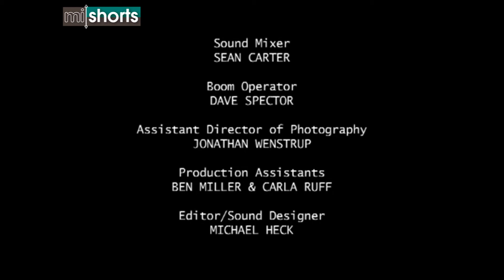Puzzled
When a puzzle enthusiast runs out of pieces, he takes to the street to find them.

Directed By - Michael Heck